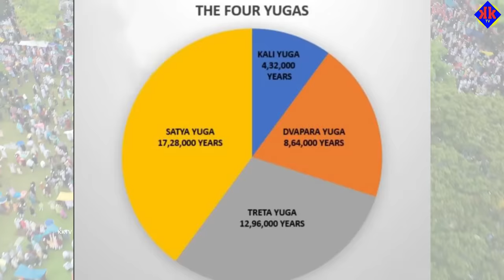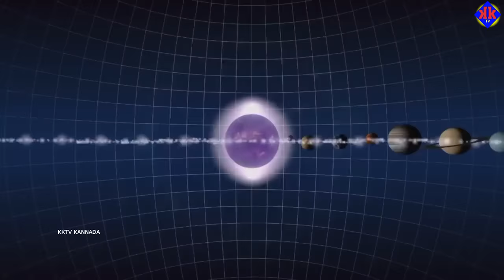ಈ 5 ತಪ್ಪುಗಳಿಂದ ಕಲಿಯುಗ ಕೊನೆಗೊಳ್ಳುತ್ತದೆ || end of kaliyuga in kannada